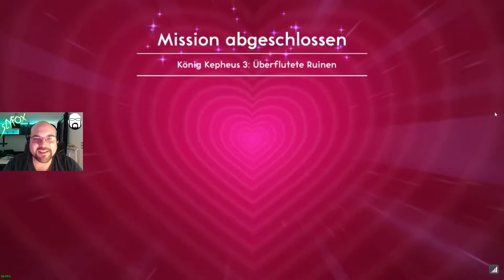Let's Play Lovers in a Dangerous Spacetime #20 | Deutsch / German | Streamstag 06.01.2018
Let's Play Lovers in a Dangerous Spacetime NixName/DickWanst & SlyfoX (German / Deutsch) Livestream Mitschnitt in Full-HD